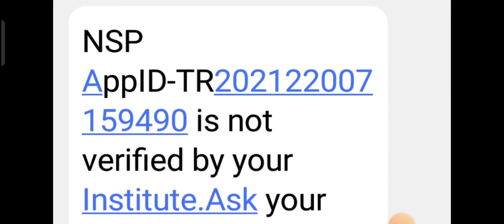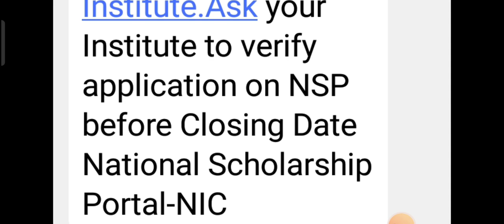Scholarship যারা আবেদন করেছেন Verification হয়েছে কিনা ? 17 November 2022